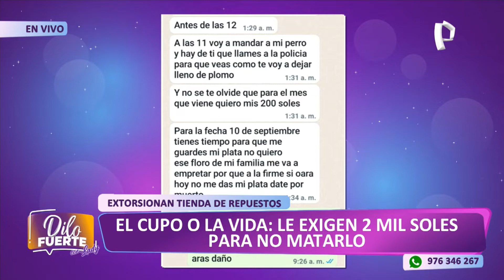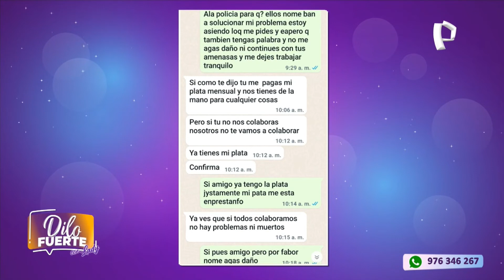Chat de los extorsionadores sobre el cupo o la vida en WhatsApp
Fecha 📅: Miércoles, 16 de Agosto del 2023 📅 a las 3:18 p.m. 🕒.

Inspirado por: @Gabriel Roa.